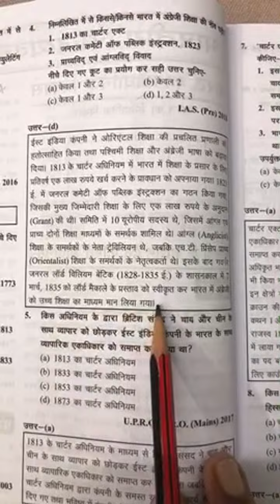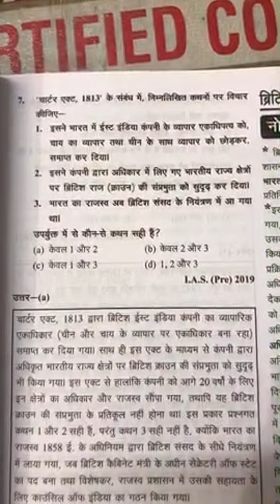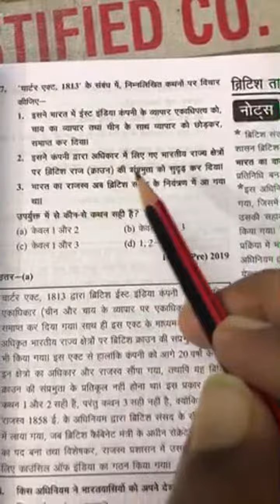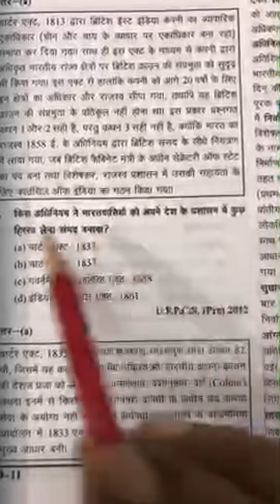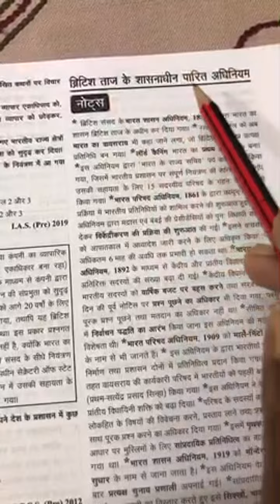Highlight 10:08 – 15:08 from भारतीय राजव्यवस्था एवं शासन ॥ घटनाचक्र ॥ polity #2023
upsc and all preperations related questions with answer